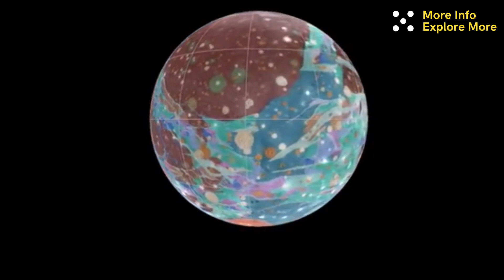ചൈനയുടെ കൃത്രിമ ചന്ദ്രൻ | China is launching artificial moons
This Video explains China's plan to launch its own 'artificial moon' by 2025 to replace streetlamps and lower electricity costs in urban area
വിവിധങ്ങളായ വിഷയങ്ങളില്‍ വളരെ വ്യക്തമായ വിവരങ്ങൾ കാഴ്ചക്കാരുടെ മുന്നിലേക്ക് എത്തിക്കുന്ന ഒരു മലയാളം യൂട്യൂബ് ചാനൽ ആണ്‌ " More Info Explore More". പുതിയ വീഡിയോകൾ കാണുവാനായി ഈ ചാനല്‍ സബ്സ്ക്രൈബ് ചെയ്യുക.

താഴെ കാണുന്ന പ്ലേലിസ്റ്റുകളിൽ നിങ്ങള്‍ക്ക് ഇഷ്ടപ്പെട്ട വിഷയം ഏതാണ്. ലിങ്കില്‍ ക്ലിക്ക് ചെയ്ത് ഇഷ്ടപ്പെട്ട വീഡിയോകൾ കാണാം.

"More Info Explore More" is a Malayalam YouTube channel that provides the most accurate knowledge to viewers from all walks of life including science, technology, economics, business, current affairs, world affairs, general knowledge and other interesting facts. This channel is dedicated to providing the best source and verified information that allows all viewers to access different types of information at their discretion.